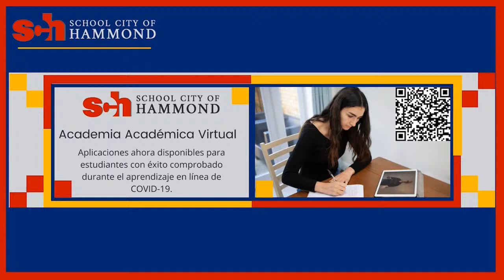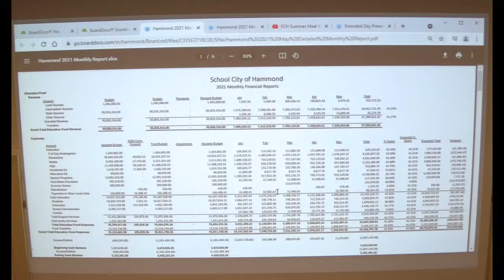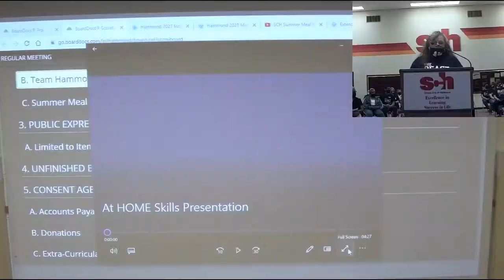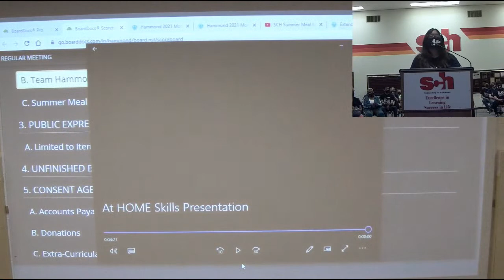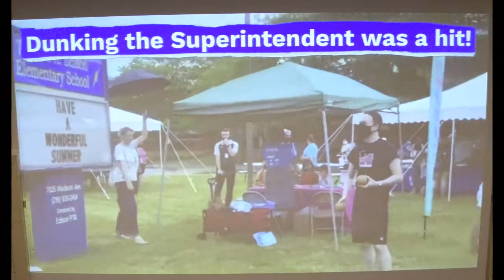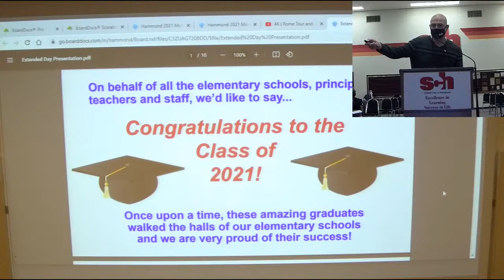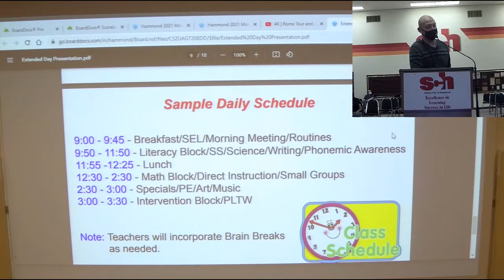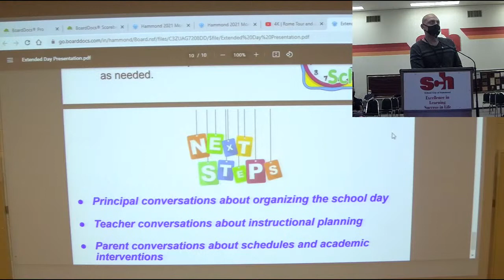June 15th, 2021 School Board Meeting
00:00 School Board Meeting
07:46 Meeting Opening
08:45 Recognition/Presentation
47:47 Public Expression - 1st Period
55:04 Consent Agenda
1:00:31 New Business
2:03:51 Calendar
2:04:15 Public Expression - 2nd Period
2:09:45​​​​ Reports
2:19:11​​​​​ Adjournment